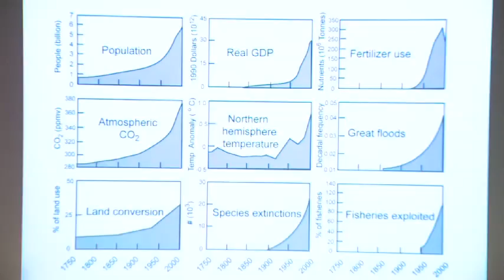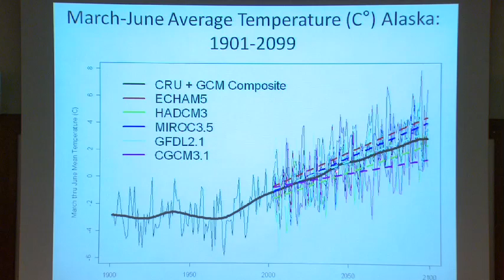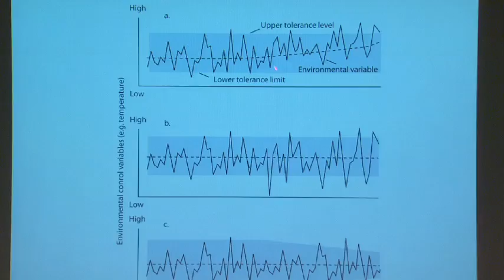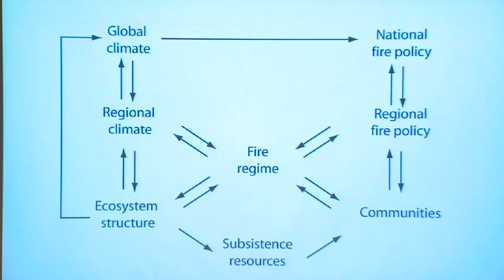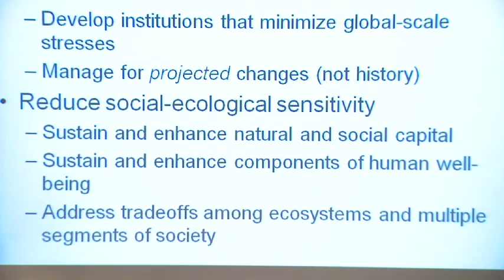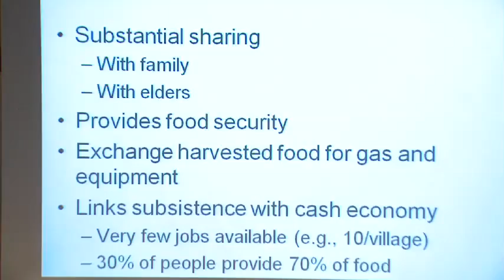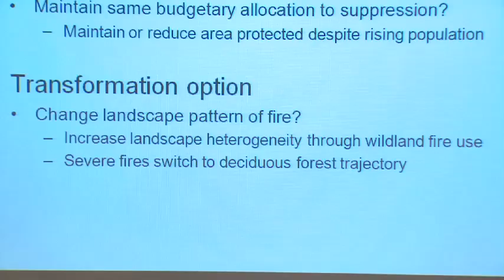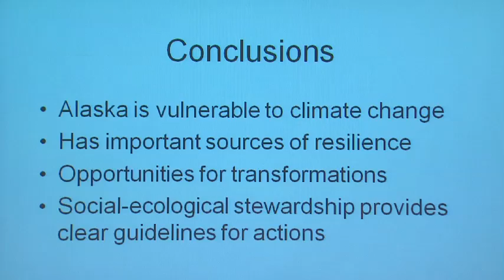Terry Chapin: Sustaining Alaska's Ecosystems and Cultures in a Rapidly Changing World-5/133/10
Dickey Center and the Institute of Arctic Studies at Dartmouth College presents Terry Chapin.

Human activities are altering many factors that determine the fundamental properties of ecological and social systems. While this is a global problem, Alaska is an ideal place to address these issues because of the effects of rapid climate warming. Terry Chapin, Professor of Ecology in the Institute of Arctic Biology at the University of Alaska, will describe the changes that are occurring in Alaskan ecosystems and suggest a strategy for sustaining the ecological and cultural services that ecosystems provide to society.